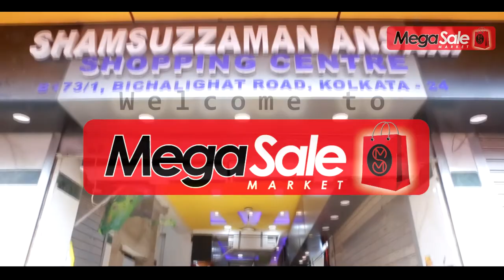WUDO FURNITURE & MEGA SASLE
SHAMSUZZAMAN ANSARI  SHOPPING CENTRE